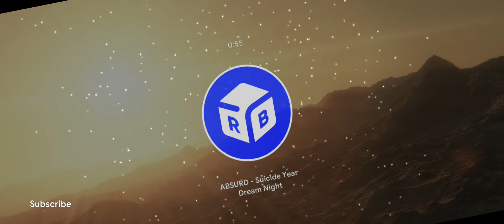ABSURD - Suicide Year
love songs of all time
safira inema full album
bertepuk sebelah tangan
safira inema bertepuk sebelah tangan
koplo terbaru
safira inema bersabarlah
safira inema terbaru
ditinggal pas lagi sayang sayange
safira inema
piye kabarmu sayang opo kowe eling aku
onerepublic
run
morning coffee music
coffee music ambience
relaxing jazz music
spinnin
relaxing coffee music
coffee shop music
mosley
music/interscope
jazz study
gaun merah
berbeza kasta
ラブソング2021
love songs 2021
ballads love songs
ロマンチックなラブソング
ラブソング
old beautiful love songs
songs for love
love songs 80s
love songs 90s
westlife
backstreet boys
positive piano
dj remix
lagu lagu mantap
lagu terbaru 2020
lagu dangdut
boyzone
wahana musik
lagu populer
spinnin' records
maquinando
sleep meditation
healing meditation
spa music
relaxing piano music
sleep
binaural beats
meditation
what a friend i have in jesus
calming music
massage music
peaceful music
soft music
sleeping music
zen meditation
zen
soothing music
yoga
concentration music
yoga music
work music
piano music
meditation for anxiety
spa
zen music
holy holy holy
a mightly fortress
coffee jazz music
coffee house jazz
morning coffee jazz
bossa nova
beautiful relaxing hymns
morning jazz cafe
coffee shop jazz
jazz coffee
jazz for cafe
jazz cafe music
relax cafe jazz
beautiful instrumental music
traditional hymns
blessed assurance
violin
meditaion and prayer music
amazing grace
ave maria
yellow brick cinema
trinity_tnt
ed sheeran lyrics
ed sheeran music
perfect lyrics
ed sheeran 2017
divide
perfect official video
ed sheeran official video
trinity music on
4nologue
perfect
ed sheeran perfect
ed sheeran divide
ed sheeran third album
ed sheran
edsheeran
ed sheerin
ed sheeran 3rd album
ed sheeran songs
ed
sheeran
หน้ากากหลวิชัย
ปอร์เช่ the mask
musicon
t-pop
โฟร์โนล็อก
559
trinity_musicon​​​
9by9
trinity
9x9
nine by nine
ทรินิตี้
five fifty nine
ห้าห้าเก้า
thereforeiam
billieeilish
choreography
dancecover
ปอร์เช่ศิวกร
ปอร์เช่
t-pop stage
trinity vlog
one day with trinity
4nologuemusic_ytt
cafe jazz
coffee time jazz
chow
guapdad 4000
chow mane icejjfish
chow mane ice fish
ice fish
chow mane
chowmein
chowmane
guapdad4000
icejjfish
ice jj fish
jj fish
chowmane icejjfish
latin music
justin quiles loco
justin quiles loco video oficial
zion & lennox loco
cover audio
lyric video
icejjfish guapdad 4000
guapdad 4000 icejjfish
forest light
official video
baby please
will you hate me
off spring
оффспринг
dexter holland
noodles
pete parada
the offspring
offspring
healing
peaceful morning meditation music
waking up
オフスプリング
todd morse
theoffspring
we never have sex anymore official video
offspring videos
we used to do it constantly
if you won’t love me
we never have sex anymore the offspring
the offspring we never have sex anymore
we never have sex anymore
let the bad times roll
bob rock
concord
loco por ti
chimbala loco
ski
lil keed
yung thug
poof
sli'merre
yung nudy
pi'erre bourne groceries
pierre bourne 4u
pierre
yo pi'erre
groceries
the life of pi'erre 4
wlr
sweet bossa nova
sweet morning
jazzy holidays
jazzy
sweet morning jazz
sweet jazz
whole lotta red
gunna
slime language
yo pierre you wanna come out here
4u
trippie redd
jeans
reggaeton
2021
j quiles loco
yo soy loco cuando lo mueve asi
justin quiles loco video
justin quiles loca
loco video
loco verano
verano loco
radio tapok
dale ponte pa mi
summer 2021
carti
magnolia
tlop5
the life of pi'erre bourne
playboi
bourne
2021 summer
video oficial
cuando te vi bailando
pi'erre
calm
musica lounge
joe black motorola
motorola joe black
new song joe black
joe black new song
motorola
joe black
hip hop music
rap music
exclusive
wshh exclusive
new music joe black
joe black new music
i'm the one
no brainer
grateful
major key
ashad
father of ashad
music video joe black
joe black music video
power
youtube worldstar
worldstar youtube
chilledcow
chilled cow
chilledcow radio
chilled cow radio
lo fi hip hop radio
lofi hip hop radio
abel
after hours
save your tears
hiphop
chilledcow station
lofi radio chilledcow
worldstarhiphop youtube
youtube worldstarhiphop
worldstarhiphop music
music worldstarhiphop
wshh
world star
lofi hip hop radio - beats to relax\/study to
worldstarhiphop
world star hip hop
new khaled
khaled and drake
bella poarch
bella porch
build a bitch
build a babe
dababy